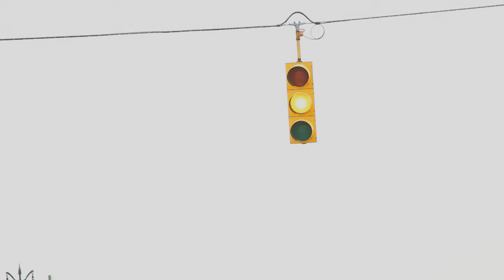2014 Rock Hard Film Fast Promo Video Part I feat. Pirahnahead- About Dat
An unsuspecting collision of Detroit talent meet and are given their instructions for the Rock Hard Film Fast competition.

Actors/Musicians:Pirahnahead and J. Walker from J. Walker and the Crossguards
Actors: Satori Circus
Burlesque Hottie: Becky Katzman-McCarthy
Rugged Punk in Car: Jimmy Doom
Suburban Mom: Kathi J. Moore
Suit on the Street: Howard Hertz
Film Director: Terence Cover

Crew: Cinematography by Aaron C. Wade
Directed and Edited by Terence Cover
Written by Lisa Meinzinger-Abraham and Kathi J. Moore
Produced by Lisa Meinzinger-Abraham